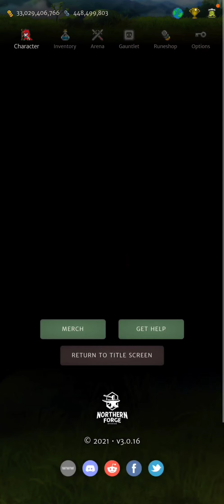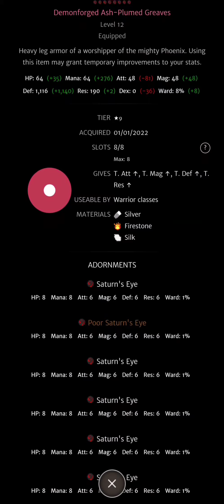Orna - Gilgamesh Ranger gear-buffing AOE concept build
I tried to make a gear-buffing build, based on the incremented chance to proc buffs from gear when fighting multiple enemies.

The main idea of these builds is to optimize party/horde play by using gear passives to auto-buff as you attack, without wasting turns buffing with skills/consumables, while being able to 1-shot all the enemies your are facing.

Thanks to Untold Atrocity for the idea and some hints 💪

Skills rotation: Gunnr, MM, spam Arrowstorm2
With Ashen Phoenix pet

Gear details at the end of the video (follow my taps 😉 )

Would also require to be better:
askr chest for t.all+, some pet action adorns in the neman, and GFed axe